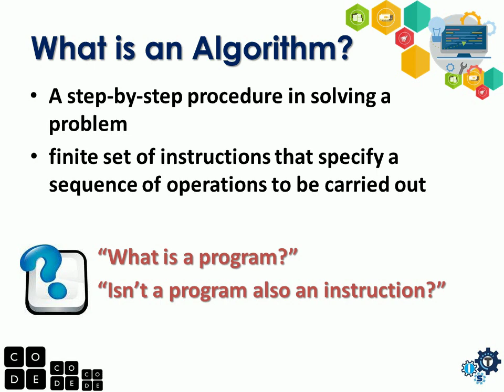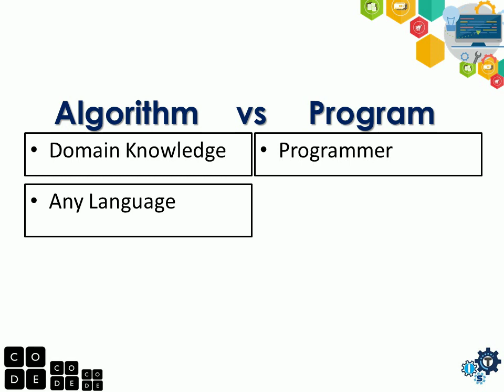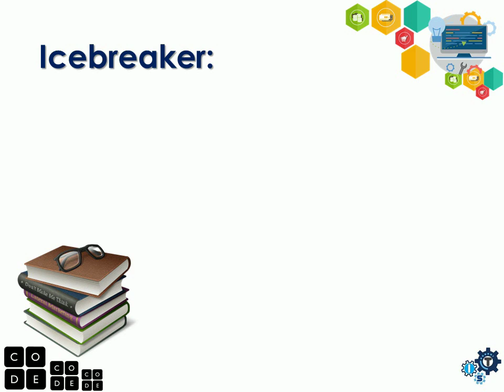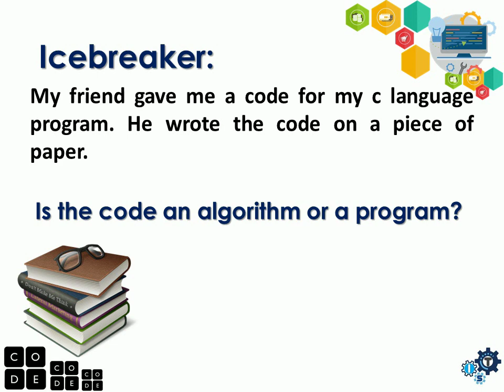Introduction To Algorithm | Algorithm vs Program TAGALOG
Hello! Welcome sa ITS Information Technology Skills. Ito po ang 2nd lesson natin para sa programming tutorials for beginners. Tag-lish po ang ginamit ko dito sa video na ito para mas madaling maintindihan.
0:00 What is an Algorithm?
1:21 What is the difference between algorithm and program?
3:44 Example of algorithm vs program

Bsit